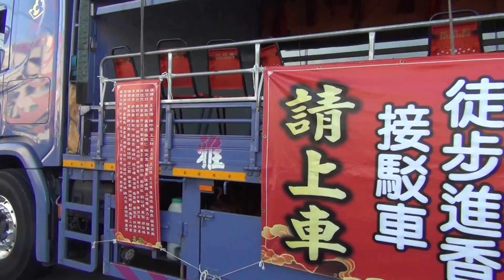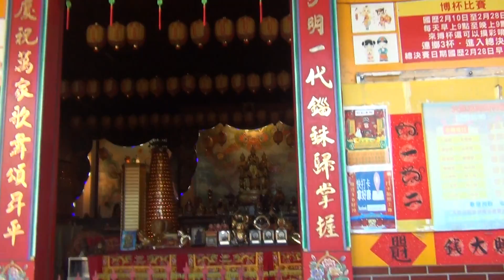2020跟白沙屯媽祖婆和山邊媽往北港徒步進香-2020/7/11-AM:6:20-早晨的熱情補給